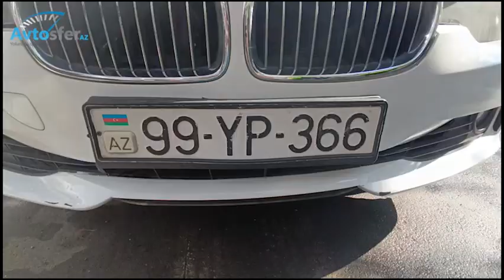Yol polisləri azyaşlının həyatını xilas etdi